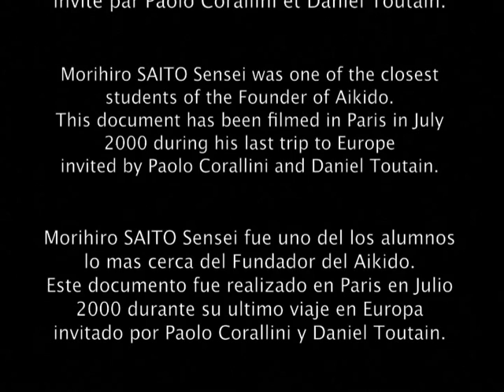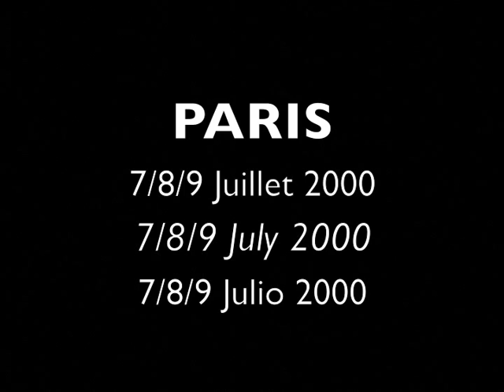Saito Sensei - Paris 2000 - DVD1 (Ken & Ken tai jo)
SAITO Morihiro Sensei in PARIS 2000. Invited by Daniel TOUTAIN and Paolo CORALLINI. The DVD#1 lasts 52mn. Aiki-Ken and Ken-Tai-Jo.